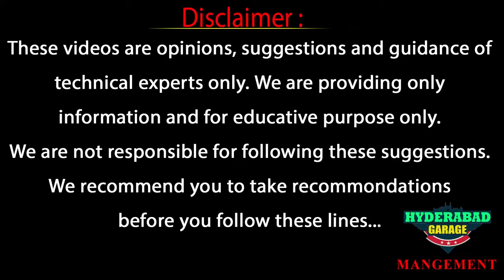మీ బండిలో ప్రతి 800 కి మీ కి ఇంజిన్ ఆయిల్ మార్చకపోతే | HGN Service Point | Hyderabad Garage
Hello Car Lovers, we at Hyderabad Garage are here to provide you with all the latest news and updates regarding the Automotive Industry of the country. We also do long term reviews, comparisons, latest reviews, test drives, accessories & offers of all the cars available in the market.